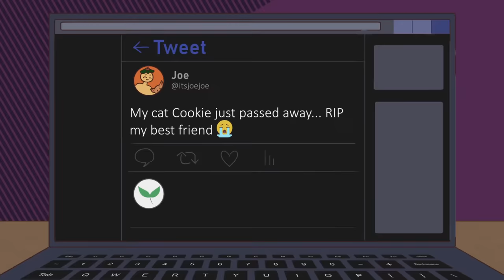4 Signs You're Faking Your Niceness & WHY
Are you faking your niceness without even knowing it? If you've ever questioned your own authenticity or wondered if someone in your life is putting on an act, this is a must-watch!

Or are you tired of encountering fake people who seem nice on the surface but leave you feeling skeptical? Understanding the motivations behind fake niceness is key to deciphering their true intentions. From our extensive research, we've compiled four telltale signs of fake nice people. It's time to unveil the mask and dig deeper!

Writer: Syazwana Amirah
Editor: Caitlin McColl
Script Manager: Kelly Soong
Animator: Gabriele Garcia
Production Assistant: Thomas Kang
Youtube Manager: Cindy Cheong

REFERENCES

Beard, M. (2020, January 14). The difference between genuine kindness and fake kindness. ABC Everyday.

Hall, K. (2021, January 12). Yes, You Matter. Psychology Today.

Leary, M. R., & Kowalski, R. M. (1990). Impression Management: A Literature Review and Two-Component Model. Psychological Bulletin, 107(1), 34-47.

Romanelli, A. (2019, September 28). The Price of Being Nice, the Gain of Being a Pain. Psychology Today.

Seltzer, L. (2014, January 8). Praise as Manipulation: 6 Reasons to Question Compliments. Psychology Todah.

van der Kolk, B. A. (2014). The body keeps the score: Brain, mind, and body in the healing of trauma. Penguin Books.

Wilde, A. (n.d.). Fear of Rejection. Mt Lawley Counselling, Perth.